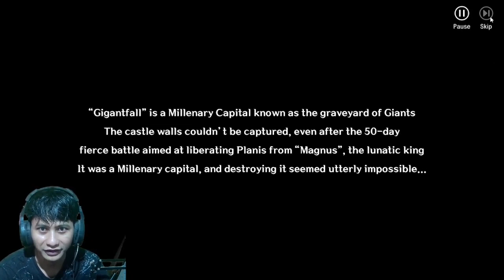ASTRA: Knight of Veda agak bahaya dan mantap banget (pc/mobile)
game status : test

language: inggris

Game Size : 8gb

device : ryzen 3 no vga

game bisa trade
game bisa trade item
trade games
GAME TRADE penghasil uang
game trade android
game trade item
game trade antar player android
rmt game android
rmt game penghasil uang
rmt game terbaik
rmt game mobile
rmt game terbaru
rmt game android terbaru
rmt game 2023

Game ringan laptop
Game ringan di steam
Game ringan gratis di steam
Game ringan laptop ram 2gb
Game ringan di laptop
low spec pc games
low spec games 2022
low spec games for android
low spec games with good graphics
low spec mmorpg android
low spec open world pc games

GAME mmorpg ringan ANDROID
GAME mmorpg ringan 2022
GAME mmorpg ringan TERBARU
GAME mmorpg ringan TERBAIK

GAME MMORPG AUTOPLAY
Game yang bisa autoplay
Game autoPLAY android
AUTOPLAY GAMES ANDROID
AUTOPLAY GAMES PC
AUTOPLAY GAMES IOS